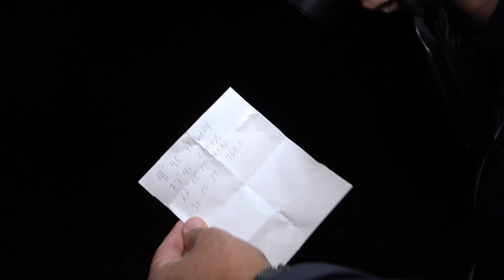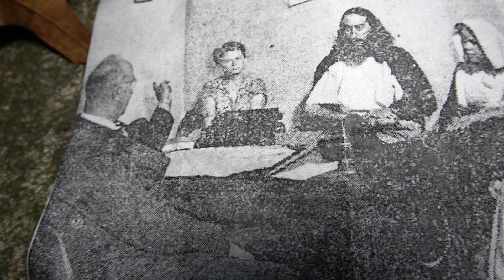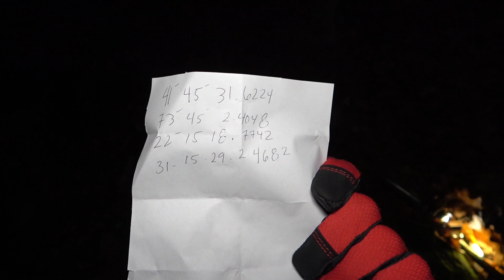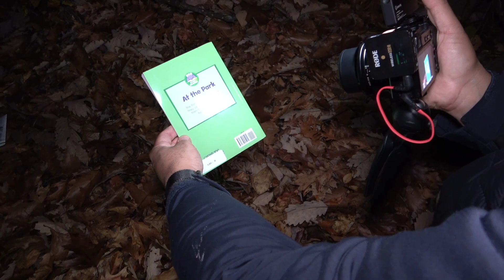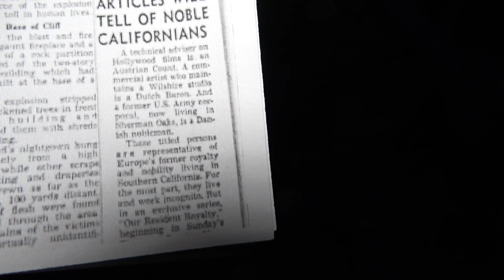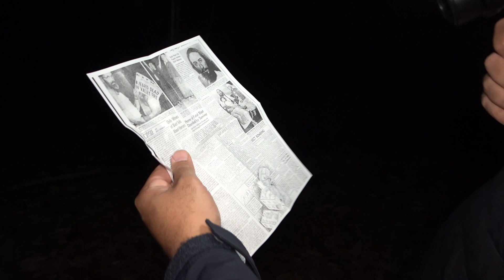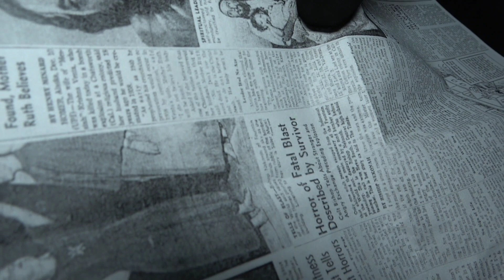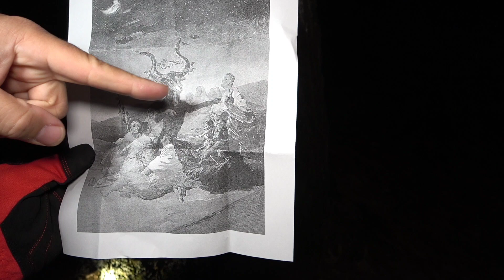RANDONAUTICA (GONE WRONG)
Under the shimmering glow of the full moon Levy and myself embark on a daring adventure into a dence forest
Using the Randonautica app. Eager for an adrenaline rush we set out despite the late hour following coordinates that promised an intriguing destination.

As we ventured deeper into the woods the canopy above cast an eerie silhouette against the star studded sky. Our flashlights carved paths through the darkness illuminating twisted branches and rusted foliage. Each step amplified the haunting amblance of the forest at night.

As we cautiously explored the forest out flashlights flickered momentarily plunging us into darkness a hushed silence came over the forest broken only by the rusting of
Leaves and distant whispers carried on by the wind.

Suddenly we stumbled upon a box with some items inside it. A little further down the path we find a book with specific letters circled . Then we found a rock with something that looked like blood on it . Still following the directions of the app. We find a doll inside a hallowed out tree with a vile that had blood inside it ... come with us on this two part adventure of the unknown